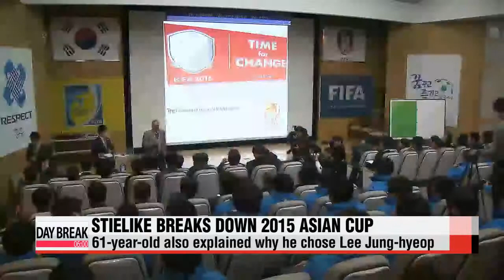Uli Stielike breaks down 2015 Asian Cup 슈틸리케 감독, 2015 아시안컵 대해 말하다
And a good Thursday morning to you all,... as we kick things off with the Korean national football team,... as manager Uli Stielike held the year′s first Technical Seminar on Wednesday,... to break down the 2015 Asian Cup in Australia.
Using just six sentences,.. he broke down each match that the national team played in,... including the final match against Australia,... where he stated,... that the team that made more mistakes on the pitch lost the match,... and that was Korea. He added that they should be happy with their second place finish in Australia,... but try to improve their weaknesses through that experience. Meanwhile, he also explained why he chose the previously unknown Lee Jung-hyeop,... stating that his movement in penetrating the defense,...was his reason.